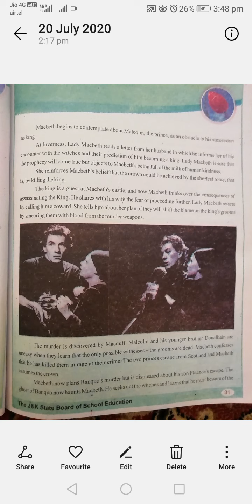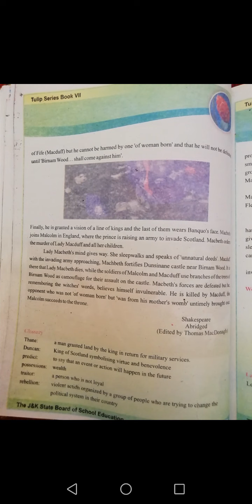Class:7th, Subject :English, Topic :Macbeth(Part-2) by Zaid Ahsan Bhat UPS Goriakar